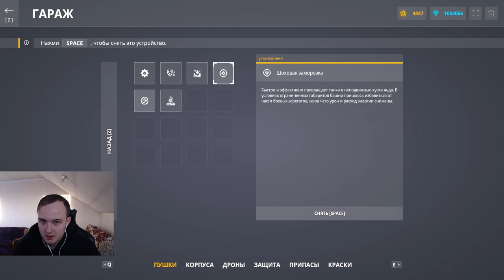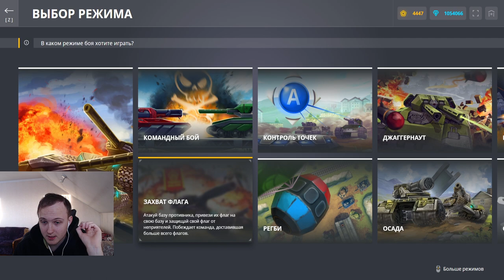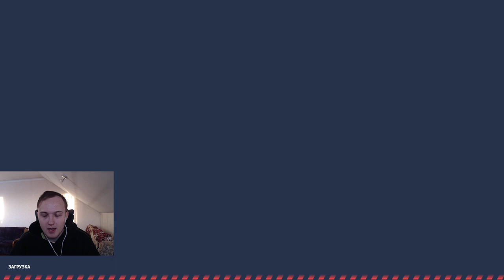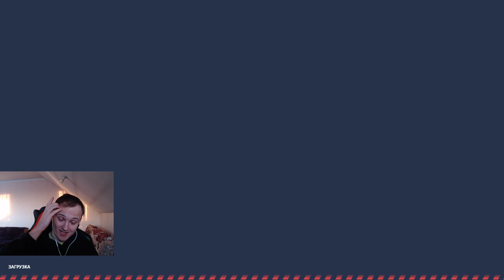ЭТО НОВЫЙ УРОВЕНЬ! ФРИЗ СНИМАЕТ ДД С ПРОТИВНИКА ЗАМОРОЗКОЙ! НОВАЯ МЕТА С ФРИЗОМ ПРОБИТИЕМ В ТАНКАХ